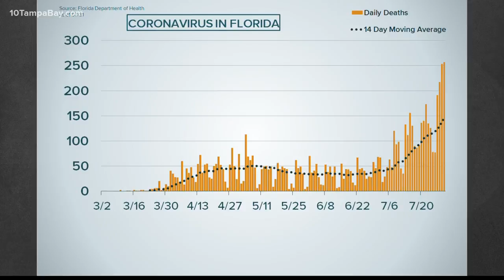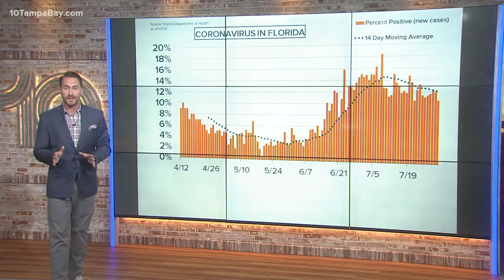257: For the fourth day in a row, Florida sees highest number of new reported COVID-19 deaths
Friday's report from the Florida Department of Health showed the state added another 8,989 COVID-19 cases for July 30.

That brings the total number of coronavirus cases reported statewide to 470,386 since March. The median age of Floridians testing positive is 42 as of Friday morning.

The health department also reported another 257 Floridians had died after testing positive for the virus, bringing the total to 6,843 Floridians and 123 non-residents who have died from the virus since the pandemic began.